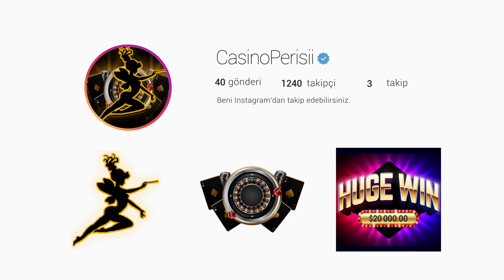SLOT | ZOMBIE CARNIVAL [ YENİ OYUN ]